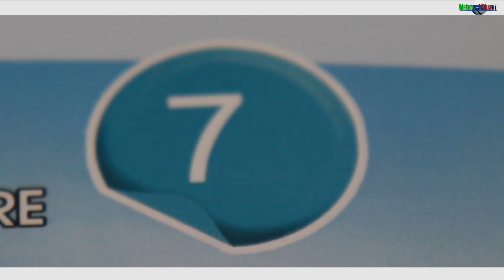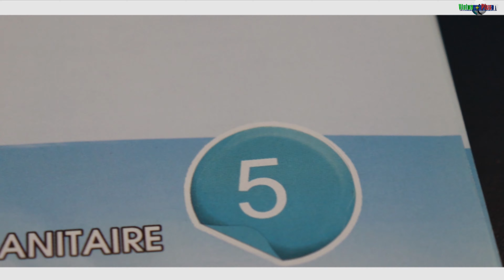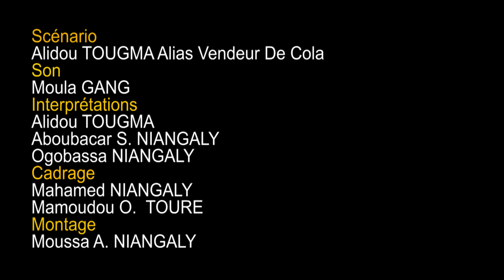Poésie-slam#Vendeur De Cola -Free Slam (Act 02)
Free Slam : Concept original de slam de poésie initié par le poète-slameur Alidou TOUGMA alias Vendeur De Cola. Dans '''Act 02'', nous voyageons dans l'univers d'une vie inquiétante. Chaque moment qui passe c'est plus que dense qu'on ne pense. Nous fêtons nos ans de moins et non nos ans de plus. Free Slam ''Act 02'', un autre regard aux anniversaires.
 Le Mali, notre chère Patrie, aujourd'hui victime d'une crise profonde mettant en doute son unité légendaire. Il est grand temps que chaque malienne et chaque malien consente le minimum d'effort pour que cette nation forte et unie que nos ancêtres nous ont léguée, reste et demeure forte pour toujours. Regardez attentivement ce numéro spécial du Ballet National du Mali sur la paix et le réconciliation nationale.